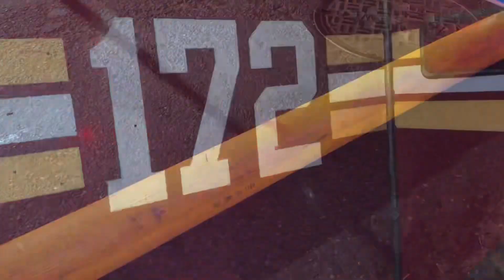**{ READ FULL DESCRIPTION FOR CORRECTION & MORE INFO }** ~ FDNY SATELLITE SYSTEM & SOME FUNCTIONS.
HERE YOU WILL SEE A QUICK VIDEO EXPLAINING SOME OF THE FUNCTIONS OF THE FDNY SATELLITE   SYSTEM.  ** { AS A CORRECTION, THE LARGE YELLOW HOSE ON THE SATELLITE IS 6 INCHES AND NOT 5 AS I STATED IN THE VIDEO.  ALSO, I FAILED TO MENTION AND INCLUDE THAT THE SATELLITE UNIT HAS AND CARRIES FOAM CAPABILITIES } **